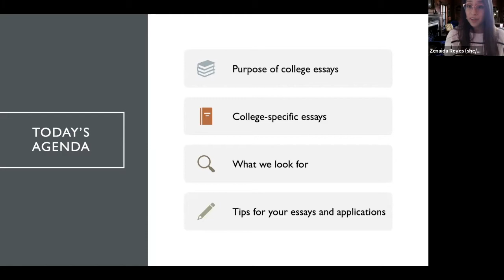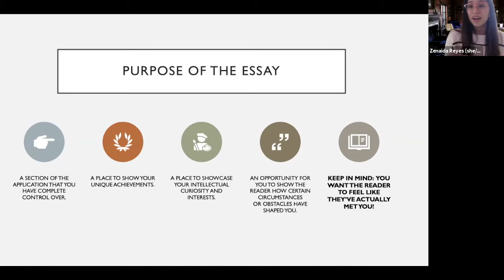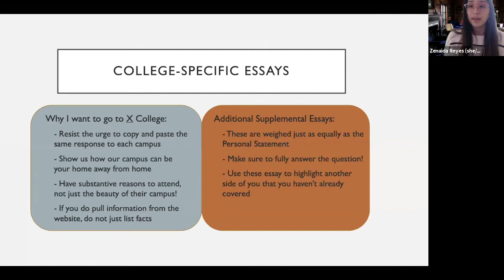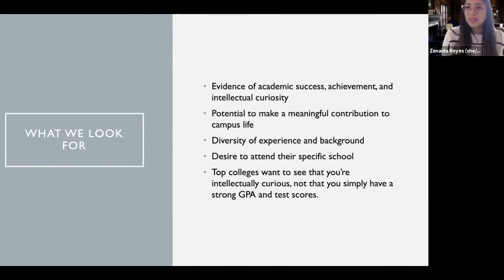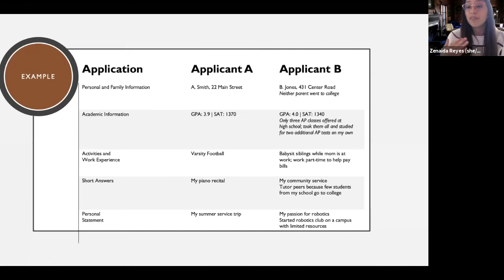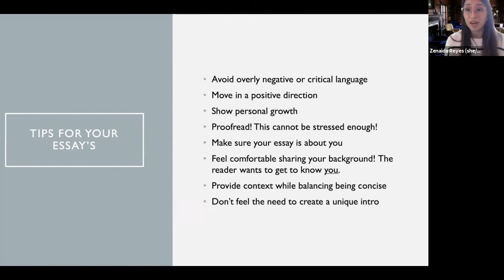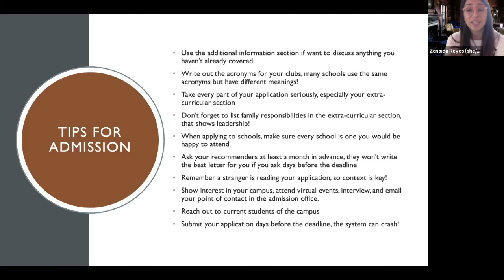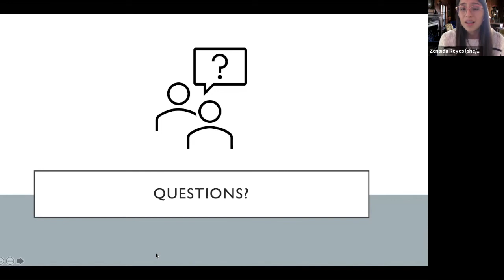College Application and Essay Tips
Webinar Recording: Zenaida Reyes, Assistant Director of Admission, shares some general college application and essay tips in this video. Have more questions for us?